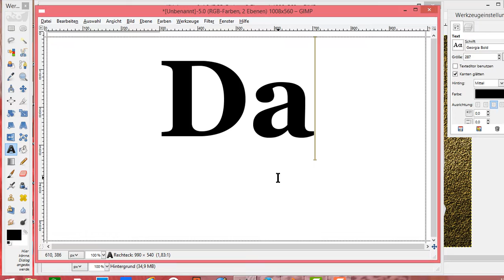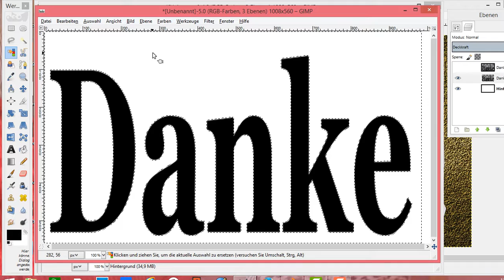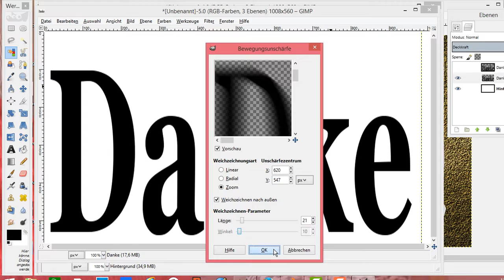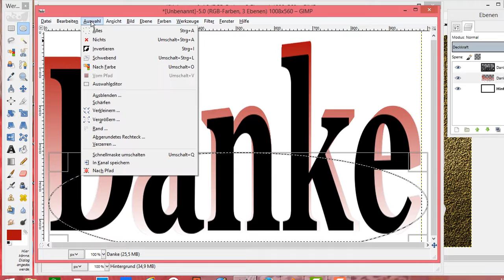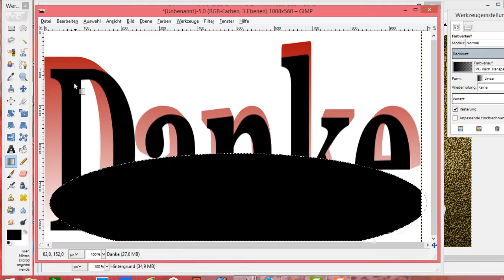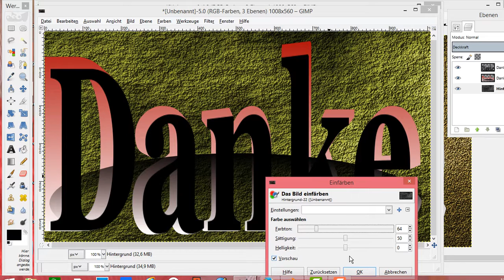Gimp 3d Effekt Gimp 3d Schrift Gimp 3d Logo Gimp coole Schrifteffekte